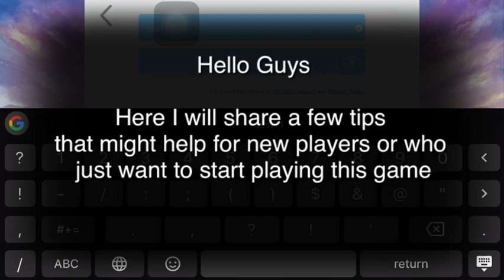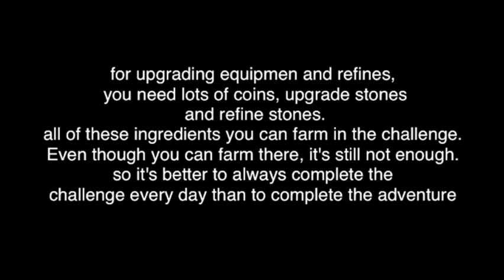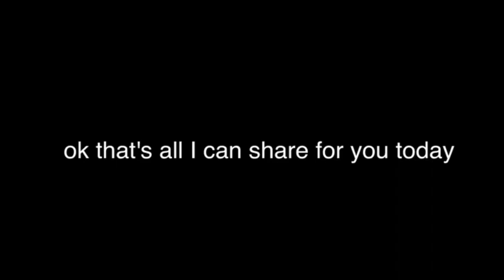Mirage Memorial Beginner Tips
music